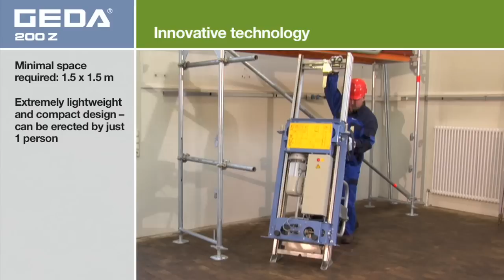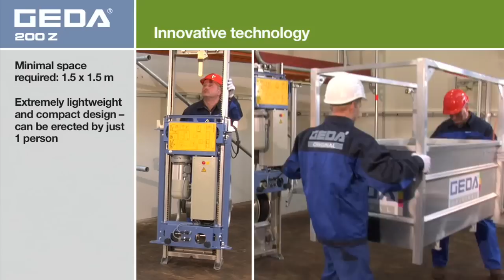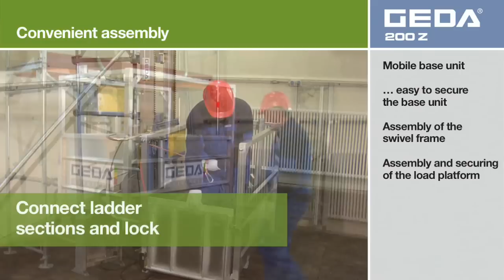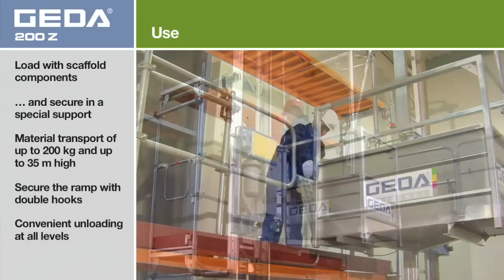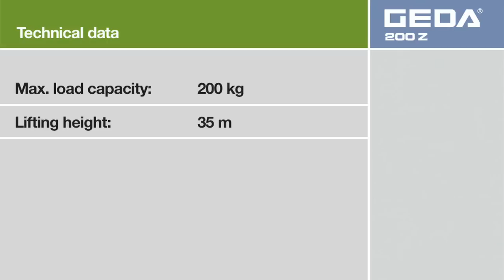GEDA 200 Z Movie (GB)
The ideal hoist for scaffolders and construction workers.

The base unit includes chassis, cable bin and trailing cable.

The mast with the toothed rack can be fixed to the scaffold using only one tube. The anchoring distances are 4m. The entire unit only requires an area of 1,5 x 1,5m on the ground, which makes it possible to load the hoist parallel to the building without any problems. Unloading at the landing levels can be easily done by turning the platform.

The lightweight platform (only 44 kg) can be turned by 90° to the left and to the right.

The GEDA design and development team has constructed the GEDA 200 Z to be easily serviced and maintained, i.e.easy access to handy components.